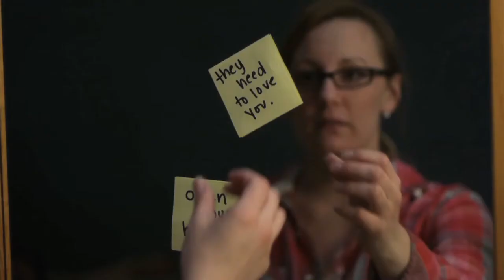The Wonderland Express Teaser Trailer.mov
Teaser Trailer for the film "The Wonderland Express"

Directed by Greg Nichols
Starring Shawn A. Green, Ryan Singer, Natasha Randall, Charles Larkowski, and Craig Roberts
Opening Fall 2011